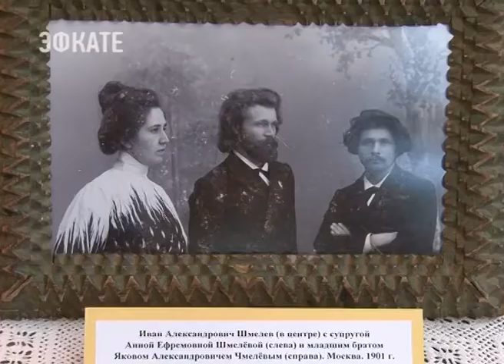В Сочи сегодня вспоминали основателя музыкального образования на курорте Шмелева. Новости Эфкате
Иван Шмелев — композитор, дирижёр, педагог. С 1966 года его имя носит сочинская музыкальная школа №1.

На курорте Шмелев жил с 1901 года. Преподавал музыку в ряде учебных заведений города, был регентом хора собора Святого Архангела Михаила, руководил различными светскими музыкальными коллективами. В 1910 создал Сочинское отделение Русского хорового общества. С 1920 года Шмелев полностью посвятил себя педагогической деятельности, организовал целый ряд детских музыкальных коллективов. В 1921 году в своём доме открыл первую в Сочи музыкальную школу. В годы Великой Отечественной войны устраивал концерты детского хора и оркестра для раненых в госпиталях. Шмелев вместе с супругой вырастил и воспитал 19 детей–сирот и музыкально-одаренных детей из отдалённых селений Сочи.

Сегодня в Сочи его имя не раз звучало из уст руководителей учреждений культуры, школьников и просто ценящих историю родного города сочинцев. Посвятившему всю жизнь музыке Шмелеву — музыкальное же приношение. В 145-ый день его рождения концерт подготовили городские творческие коллективы.